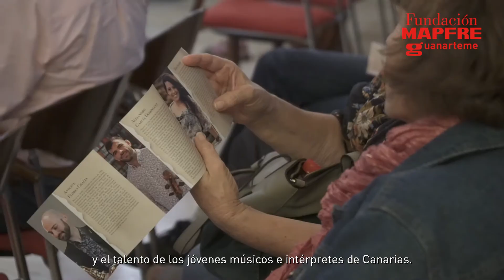Becas Postgrado en Música 2019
Dentro de su objetivo de apoyar la excelencia y fomentar el desarrollo cultural en Canarias, la Fundación MAPFRE Guanarteme desarrolla  tres líneas principales, como son las exposiciones, los conciertos y las ediciones.
En concreto, en el ámbito musical, promueve el talento, desarrollo profesional e internacionalización de los jóvenes músicos de nuestras islas a través de programas de becas de posgrado, clases magistrales, convocatorias de proyectos o fomentando su participación en festivales de reconocido prestigio a nivel nacional e internacional.